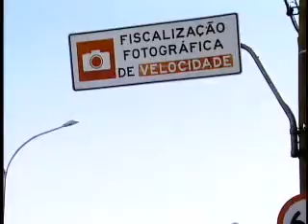Perigo constante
A distração ao volante é a principal causa de acidentes nas grandes cidades. São segundos perdidos em atividades que nada têm a ver com dirigir, como usar celular, sintonizar uma rádio e até ler.